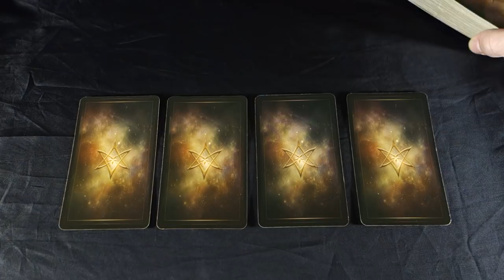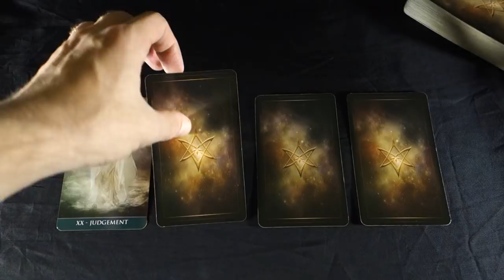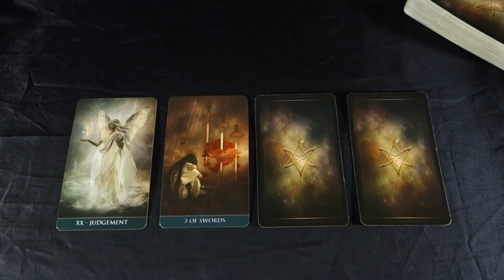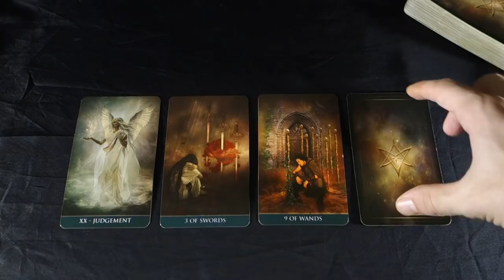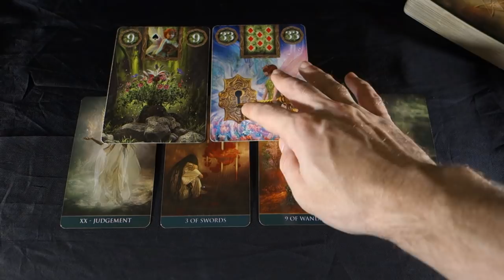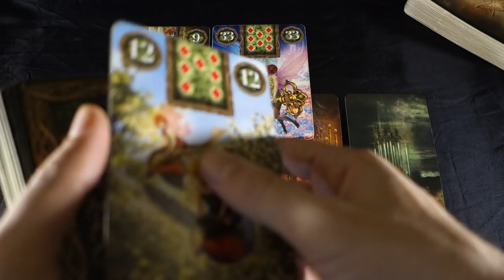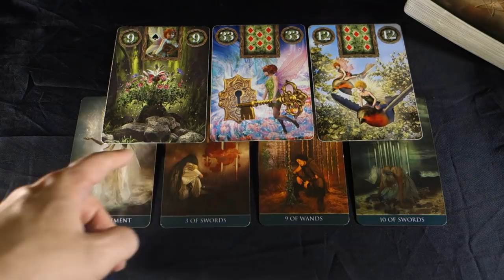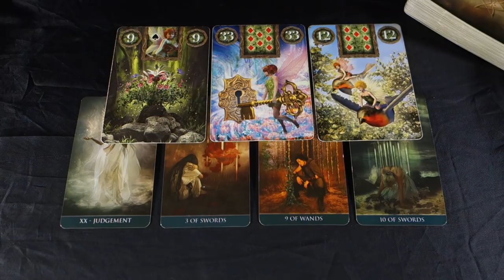ARIES - FATE ALERT! SEEING WITH NEW EYES Aries Weekly Tarot November 5-11 2018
ARIES - FATE ALERT! SEEING WITH NEW EYES! Aries Weekly Tarot November 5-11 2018 Buy 30 mins get 10 free